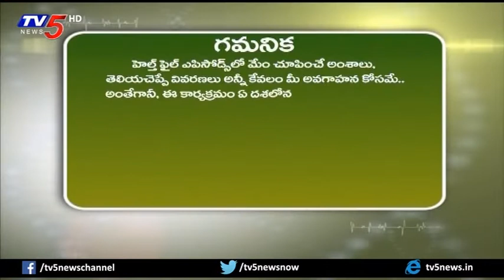Dental Problems And Advanced Treatments | Partha Dental | Health File | 25.07.2018 | TV5 News